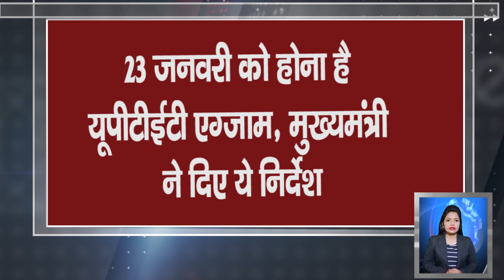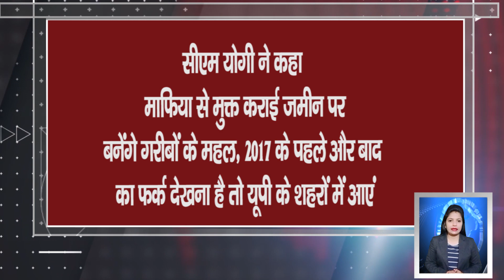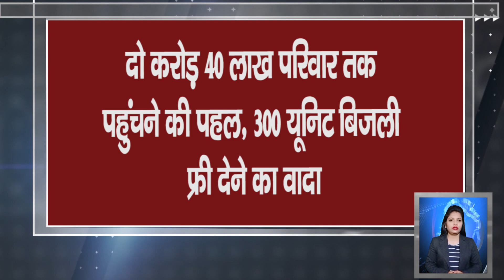21 जनवरी 2022: आज के मुख्य समाचार, UP_News, Today_breaking_news, मौसम PM Modi, kisan andolan live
21 जनवरी 2022: आज के मुख्य समाचार | Samachar | Uttar Pradesh Samachar | मौसम Weather News  Yogi News

↓↓↓↓↓↓↓↓↓↓ Today News  ↓↓↓↓↓↓↓↓

01. CM Yogi told SP 'rioter lover' and 'terrorist', said - people want progress, not migration

02. UPTET exam to be held on January 23, Chief Minister gave these instructions

03. CM Yogi said: The palaces of the poor will be built on the land freed from the mafia, if you want to see the difference before and after 2017, then come to the cities of UP

04. Concerned over the condition of corona infection in Lucknow, CM Yogi gave these important guidelines to the councilors

05. 16,142 new positive cases of corona in 24 hours, active cases cross 95 thousand

06. Initiative to reach two crore 40 lakh families, promise to provide 300 units of electricity free

07. Lakhs will be given jobs, 8 lakhs will be reserved for women, fees for recruitment examinations will be waived

08. Robbery on pension: Money not received from months of government scheme being run for elderly and disabled!

09. ICICI Bank's gift to the FD holders, the bank announced to give more interest, know the new FD rates

10. Weather will change in UP from today, due to active western disturbance in Pakistan, there may be heavy rain

2022 आज के मुख्य समाचार, taza khabre, मौसम, PM Modi, kisan andolan live Today_breaking_news 2022 आज की बडी़ खबरें | देश के मुख्य समाचार | taza khabre PM Modi
Nonstop News ! 2022 के मुख्य समाचार, PM Modi news, Today Breaking News, Headlines
Today Breaking News ! 2022 के मुख्य समाचार, PM Modi news, GST, sbi, petrol, gas, Jio, 2022 Nonstop News
Today Breaking News 2022 के मुख्य समाचार बड़ी खबरें PM Modi, SBI, weather, Bank, CAB , Jharkhand Election result live Nonstop News | आज की ताजा ख़बरें | News Headlines | Fatafat khabren || today news [WEATHER NEWS Today] सम्पूर्ण भारत का 2022 का मौसम पूर्वानुमान
Today Breaking news जनवरी 2022 के मुख्य समाचार,ताजा खबरें,taja khabre,taja samachar,sarkari khabre,किसान आंदोलन,किसान बिल,PM Modi news,GST,sbi,petrol,gas,Jio Today Breaking News,Jio, मुख्य समाचार,बडी़ खबरें,kisan andolan,kisan andolan live,aaj tak news
Today Breaking News !  2022 के मुख्य समाचार बड़ी खबरें, किसान आंदोलन भारत बंद PM Modi news
today breaking news  BREAKING news BUDGET

Hey!